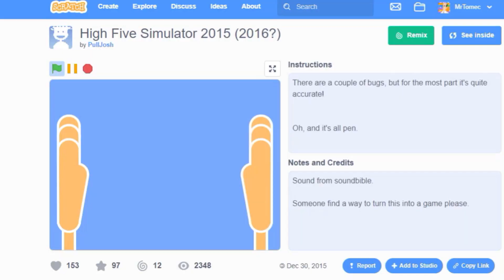Digital Storytelling Workshop Preview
What is digital storytelling, and why learn it? In this brief teaser video, Atomec Studios founder Andrew Tomec (Mr. T) tells you everything you need to know to get ready for your in-school workshop.